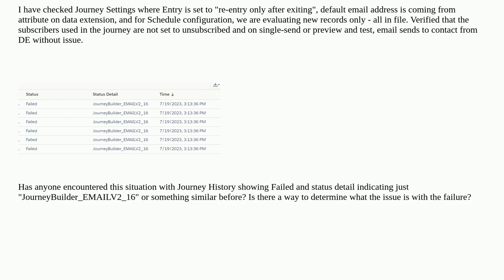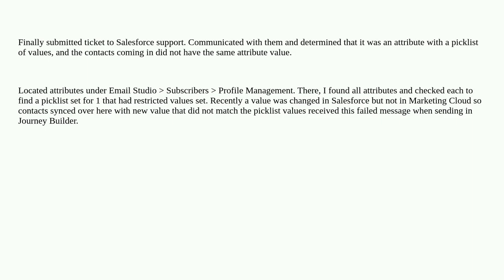Salesforce: Journey History Showing Status as Failed and Detail as JourneyBuilder_EMAILV2_16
Journey History Showing Status as Failed and Detail as JourneyBuilder_EMAILV2_16

A special thanks goes out to the community

  marketing-cloud journeybuilder